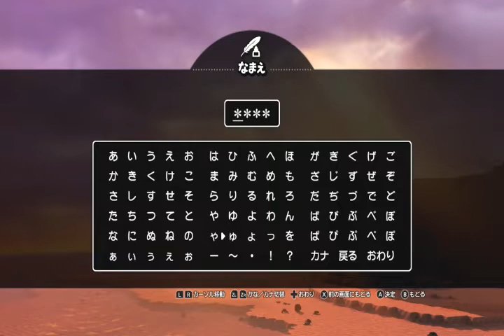démo dragon quest builders 2 n° 1